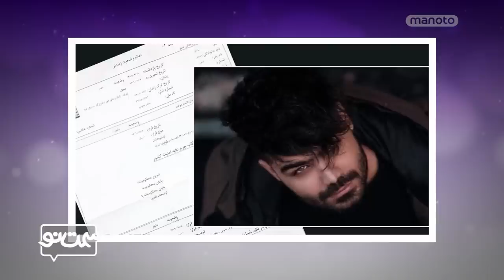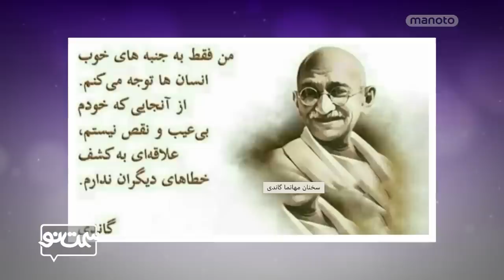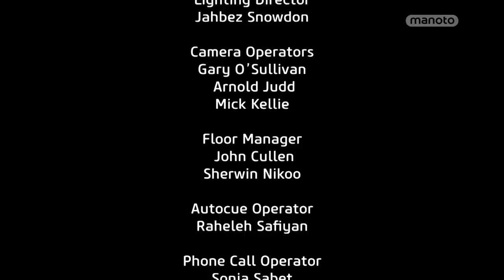سمت نو - دوشنبه ۱۰ بهمن ۱۴۰۱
در سمتنو دوشنبه، غزل عبداللهی، دختر عالیه مطلب‌زاده، زندانی سیاسی محبوس در بند زنان زندان اوین و صدرا عبداللهی نویسنده، تهیه‌کننده و کارگردان سینما مهمان ما بود و به مناسبت نمایش آثارش در نمایشگاهی در هامبورگ آلمان با او گفت‌و گویی داشتیم. و از شما پرسیدیم که با مشخص شدن بودجه ۱۴۰۲ و وعده و وعید رئیسی و دولت‌مردان این سیستم، شما با چه مشکلاتی روبرو هستید؟

هر روز ساعت ۱۵:۰۰ به وقت ایران، تیم سمت نو مهمان خانه‌های شما هستند تا هم از سوژه‌های داغ و جنجالی روز صحبت کنند و هم با مهمانان برنامه، از زوایای مختلف و با نگاهی متفاوت درباره موضوعات و کمپین‌های مختلف برنامه گفتگو کنند.

برای شرکت در گفتگوها، میتوانید با استفاده از سمتنو نظرات و پرسش‌های خود را در صفحات اجتماعی مطرح کنید.
اینستاگرام و توییتر: manotosamteno